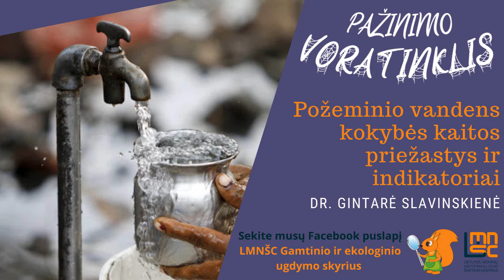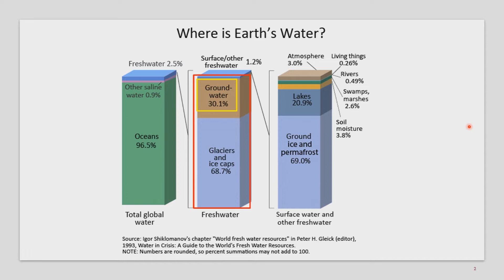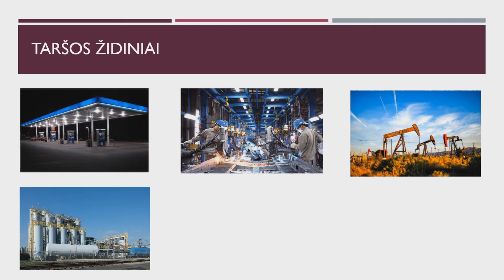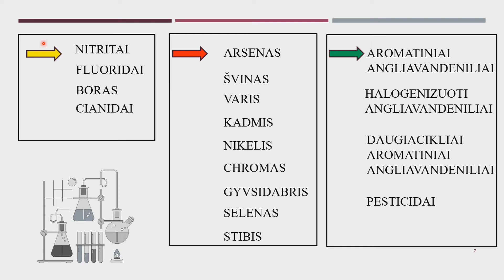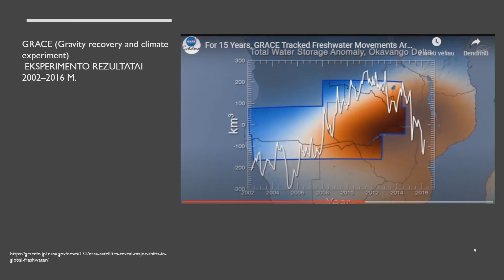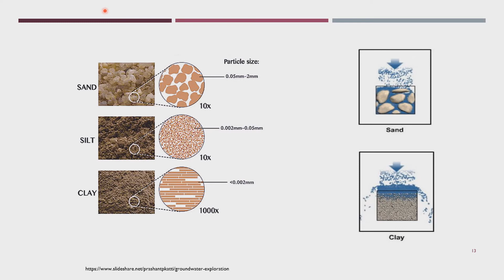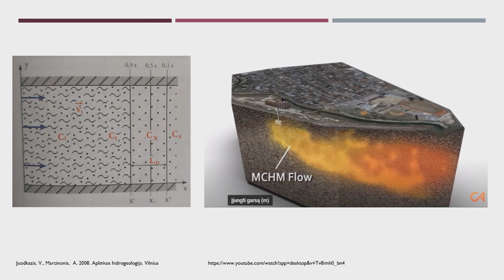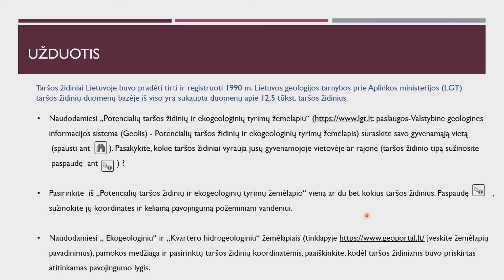Pažinimo voratinklis: Požeminio vandens kokybės kaitos priežastys (dr. Gintarė Slavinskienė)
Požeminis vanduo visame pasaulyje yra labai svarbus geriamojo vandens šaltinis. Lietuva yra viena iš nedaugelio pasaulio šalių, kur centralizuotai (vandentiekiais) ir individualiai apsirūpinti naudojamas tik požeminis vanduo. Todėl tiek Lietuvoje, tiek visame pasaulyje ypač daug dėmesio skiriama geriamojo požeminio vandens kokybei. Pamokoje bus aptariamos požeminio vandens kokybę kontroliuojančios priežastys, sužinosite, kokios kokybės požeminis vanduo yra tinkamas gerti, kokie rodikliai parodo požeminio vandens kokybės pokyčius.

Apie lektorę:
dr. Gintarė Slavinskienė
Pamilti gamtą ir jos grožį, patirti atradimo džiaugsmą, mokytis gerbti gamtinę aplinką pirmasis mane išmokė senelis. Vėliau prie to stipriai prisidėjo ir dalyvavimas skautų judėjime. Šio judėjimo veiklų dėka gamtinės aplinkos būklės tyrinėjimas tapo mano pašaukimu ir gyvenimo būdu. Baigiau geografijos ir geologijos studijas Vilniaus universitete. Šiuo metu atlieku teršalų sklaidos požeminiame vandenyje mokslinius tyrimus Gamtos tyrimų centre, dėstau studentams, skaitau paskaitas visuomenei aplinkosaugos temomis. Kai tik turiu laisvo laiko, leidžiuosi į žygius nepažintais Lietuvos takais.